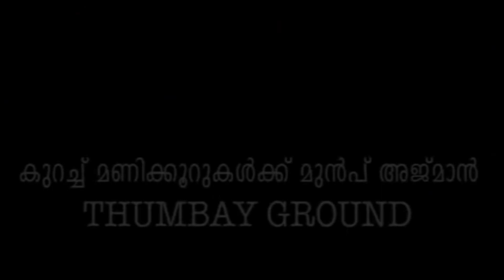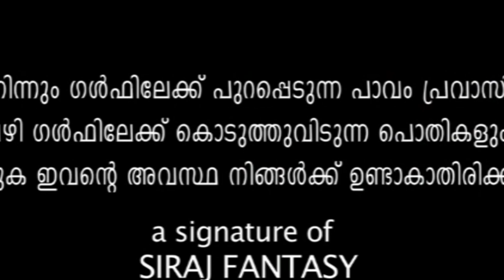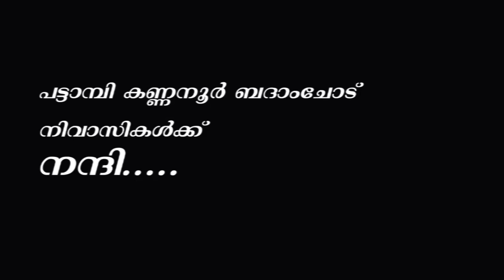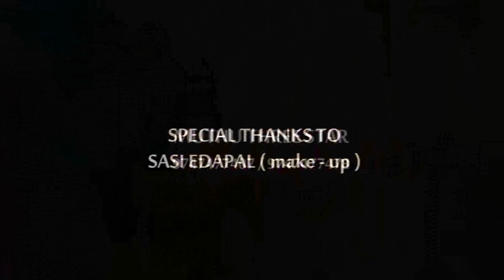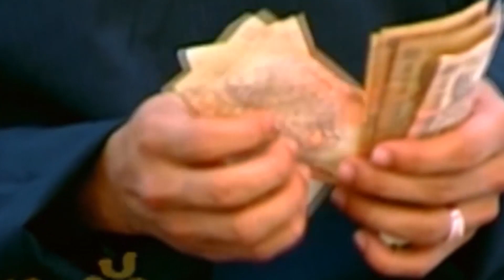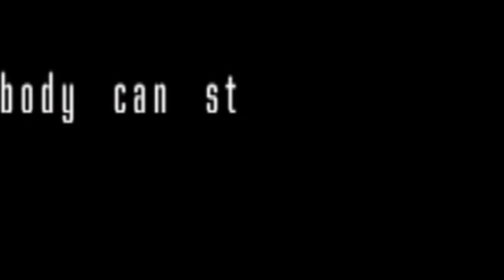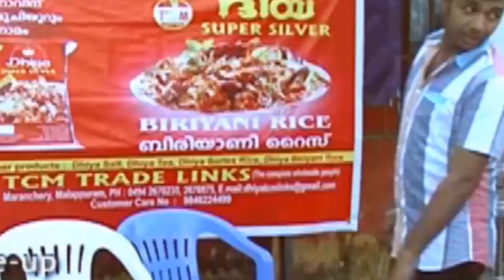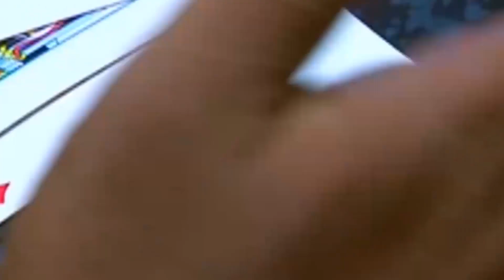parayan kothicha | പറയാൻ കൊതിച്ചത് | video albums | Hit Album